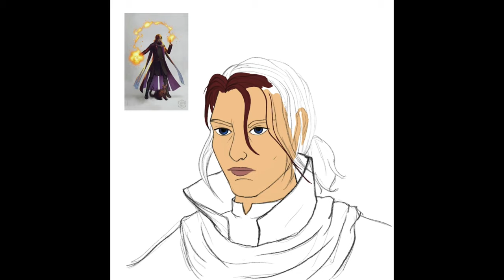The Mighty Nein Series ~Caleb Widowgast time-lapse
Time-lapse of my Caleb portrait for my series of The Mighty Nein from Campaign 2 of Critical Role!

☆ Character belongs to Liam O'Brien (@voiceofobrien on twitter)